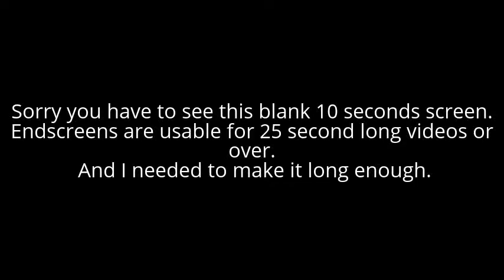Brain Tip Ep 12: Prioritizing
Prioritizing is good for your brain.